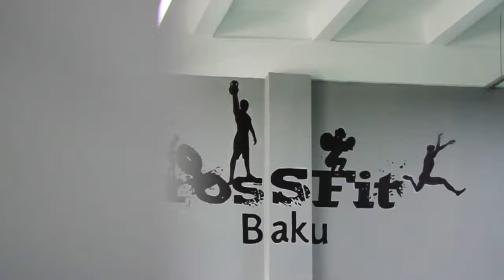QARTAL_CROSSFIT Girls ATEF GYM